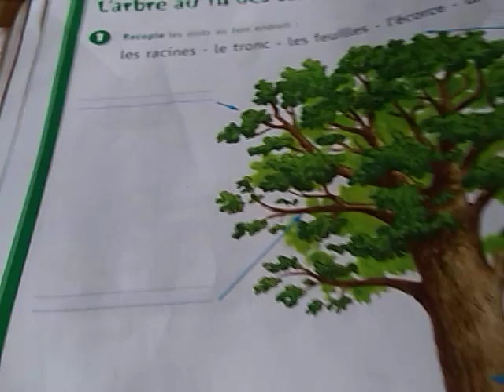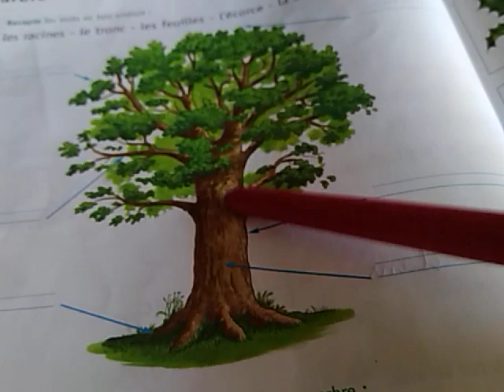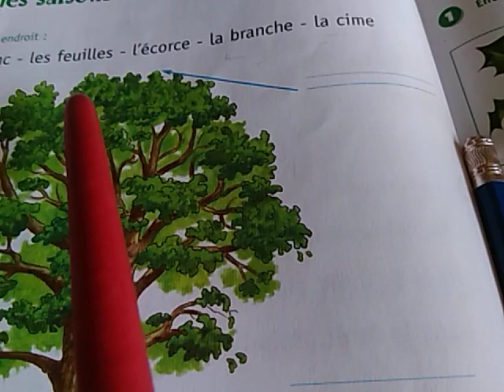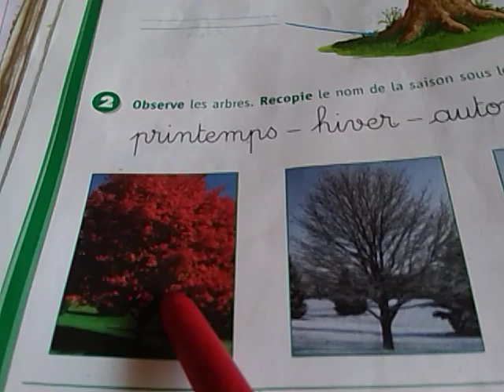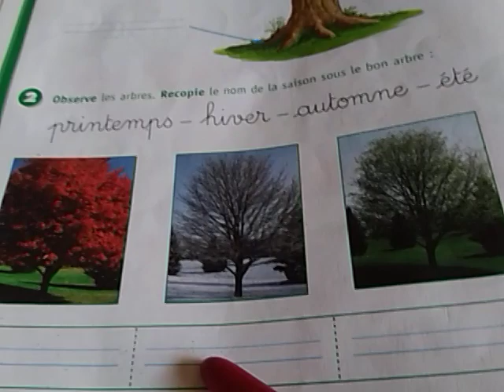lexique arbre tronc cime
vocabulaire